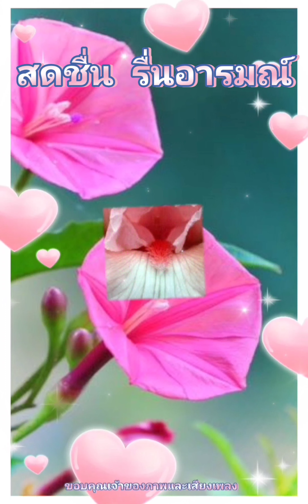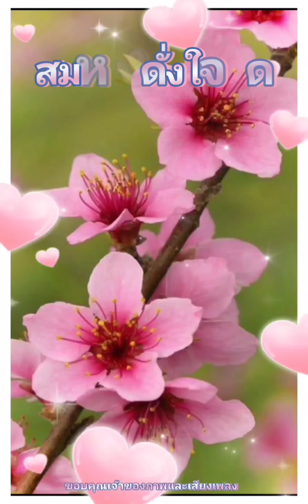สวัสดีวันอังคาร ** หยาดเพชร ** เท่ห์ อุเทน พรหมมินทร์